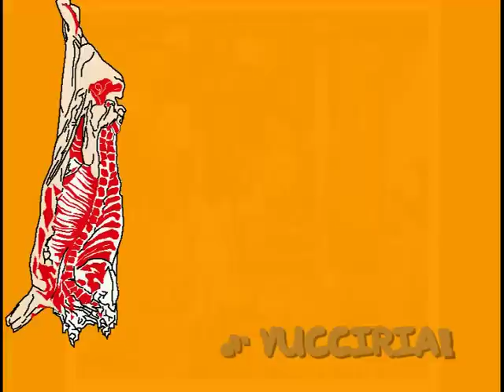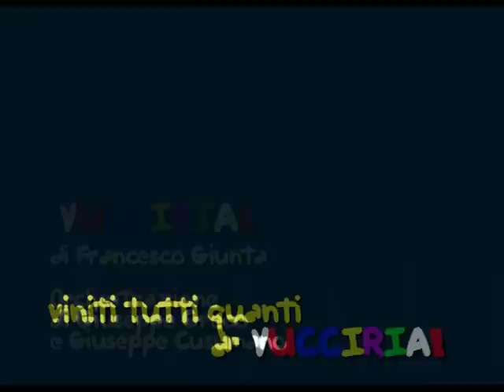Francesco Giunta - Vucciria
Perche il mercato più famoso di Palermo si chiama Vucciria?